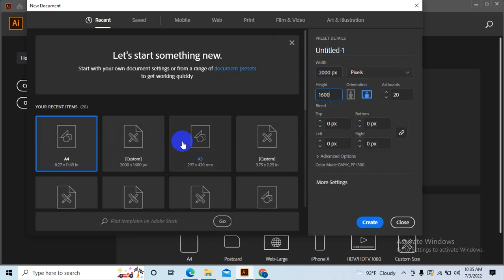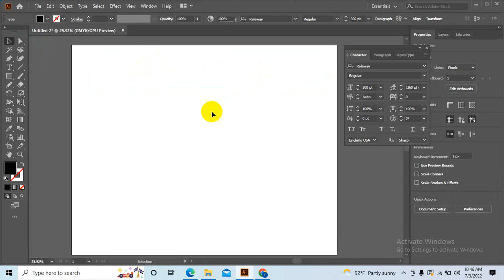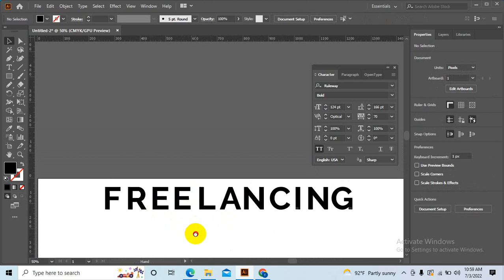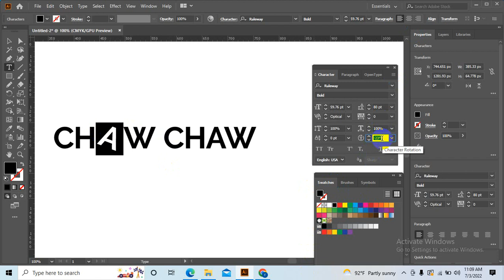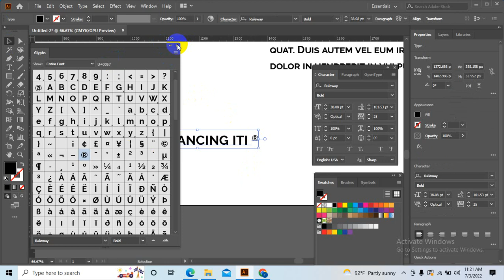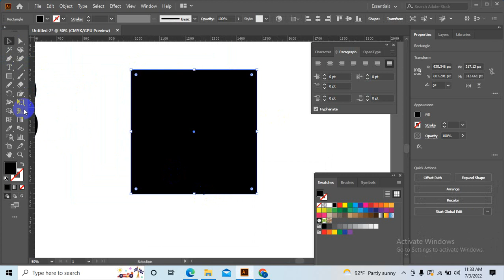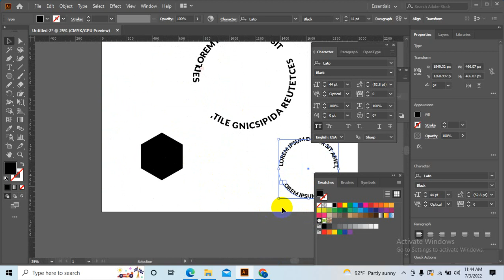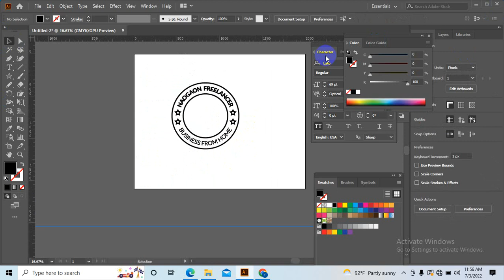Adobe illustrator full course in bangla | adobe illustrator tutorials | Part 9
এটি আমাদের ইলাস্ট্রেটরে প্রথম ক্লাসে ক্লাসে আমরা ইলাস্ট্রেটরে বেসিক নিয়ে আলোচনা করেছি এই ক্লাসটি দেখলে আপনার ইলাস্ট্রেটরে আপাতত বেসিক ক্লিয়ার হবেন

টি-শার্ট ডিজাইনের টিউটোরিয়াল ১ম পর্ব

Assalamu Alaikum this channel is a platform to help everyone. From here you will get all kinds of tips and tricks all the time. If you have any questions you must let them know in the comments. Basically this channel is working with you like an institutional non-profit organization. We will be able to give you a lot of good things in the future and you will benefit a lot